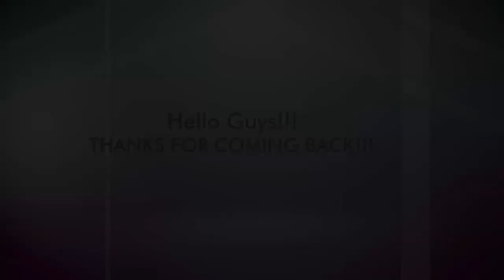OutDaughtered | The Busby QUints EXCITED To Go On DANCING DATE With Dad!!! SEE THEIR EXPRESSIONS!!!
'OutDaughtered' star Adam Bubsy is undoubtedly a girl’s daddy, he never fails to impress the women of his life. However, he recently planned a memorable dance date night for the quints. A few days back, Adam shared a video in which he informed the girls about the “Daddy-Daughter Dance” party.